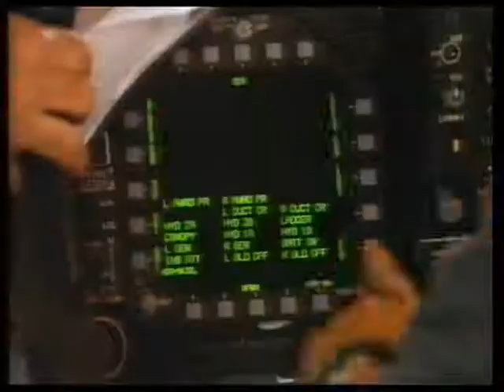Aussie retro 80s ad - Royal Australian Air Force "Join the RAAF" TV commercial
An Australian TV commercial for the Royal Australian Air Force from 1986.

This material remains the property of its owner/s and is provided here for archival purposes.